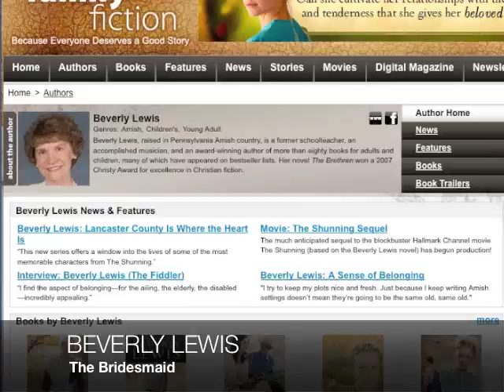BEVERLY LEWIS returns to Lancaster County with THE BRIDESMAID: Amish Fiction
This excerpt is from FamilyFiction Weekly #105 (September 18, 2012)

► Amish Fiction: BEVERLY LEWIS

Returning to Lancaster County, the place that kickstarted the whole bonnet fiction craze in the first place with her 1997 best-selling The Shunning, Beverly was excited to revisit the familiar locale.

"Hickory Hollow has been very special—and very real—to my readers and me since the The Shunning. Thanks to the recent Hallmark movie adaptation of that book, as well as the enormously popular The Confession Musical, interest in fictional Hickory Hollow has only grown," Beverly says. "This new series offers a window into the lives of some of the most memorable characters from The Shunning and its sequels, yet the main characters of each book are new, with compelling stories of their own."

CONNECT WITH FAMILYFICTION!